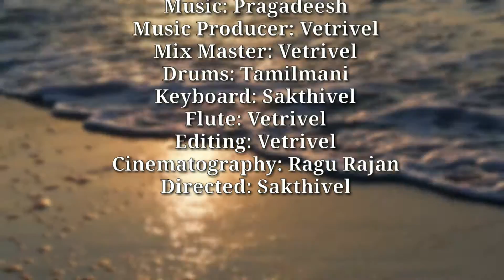Feel Of Love - Folk Melody Instrumental | VV Musical x Pragadeesh Music ( Official Music Video )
Feel Of Love - Folk Melody Instrumental | VV Musical x Pragadeesh Music ( Official Music Video )@PragadeeshMusic

This is Our First Collaboration Called ✨Feel Of Love Folk Melody Instrumental✨ (Original Official Music Video)🎵💥✌

hey fam 💕have great day🍵✨hope Fully you like it 👍 please make sure to share friends and family to bring this video reach out more people 💥 like you 😇

We Thank:
Thanks To Friends & Family
Well wisher:{youtube}- @Mogeshmogi

Credit:

Music Producer: Vetrivel
Mixing & mastering: Vetrivel
Flute: Vetrivel
Keyboard: Sakthivel
Drums: Tamilmani
Cinematography: Ragu Rajan
Editing: Vetrivel
Directed: Sakthivel

Shoot on: Redmi k20 Pro